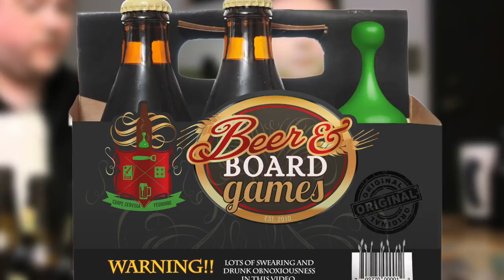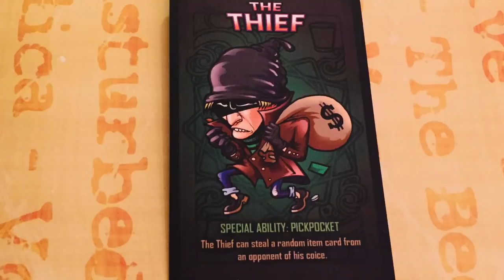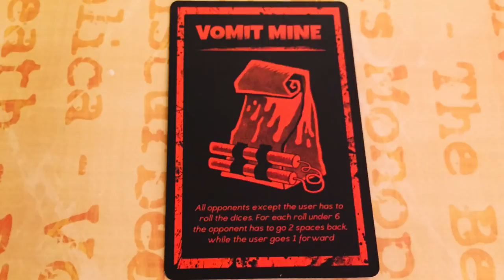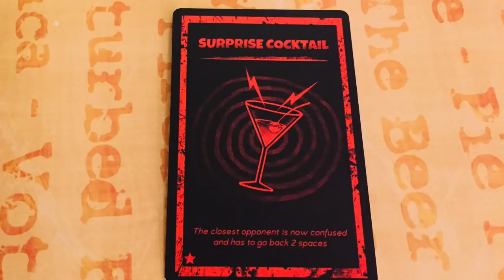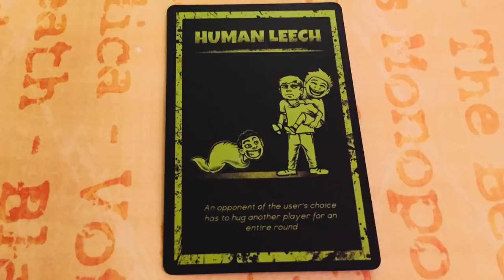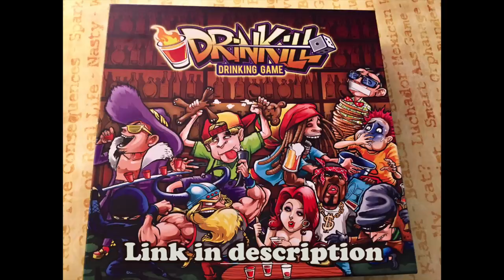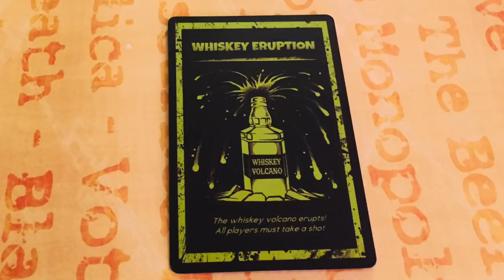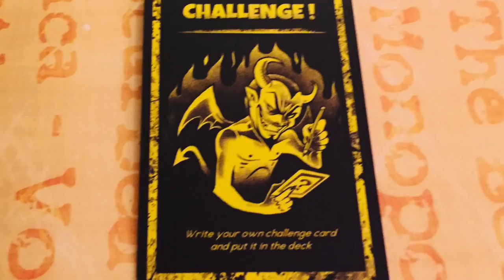Drinkill (drinking game) | Beer and Board Games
A drinking game that gives you STDs? Party time! And Baby Cookie read the Necronomicon.